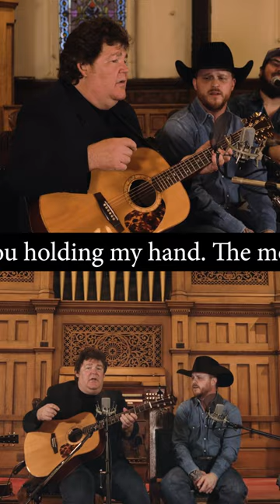Cody Johnson x Marty Raybon (Shenandoah)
Lord I can't even walk (without you holding my hand).

Cody Johnson and Marty Raybon of Shenandoah sing a classic hymn.